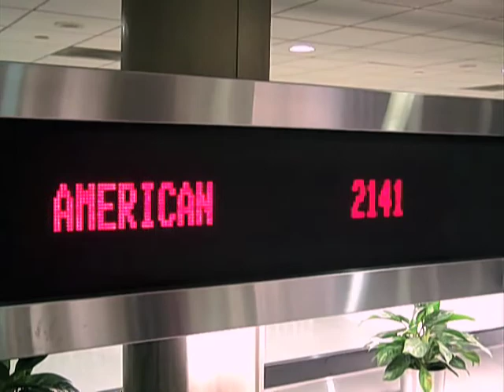Chronicles of the Junkbox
The Junkbox arrives safely in Miami for WMC, much to the relief of Thomas.